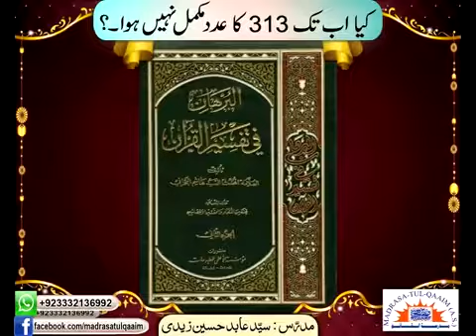کیا اب تک 313 کا عدد مکمل نہیں ھوا ؟